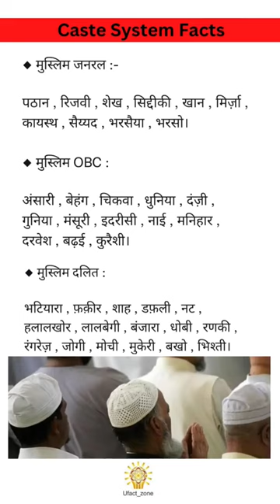Caste system in Muslims | India